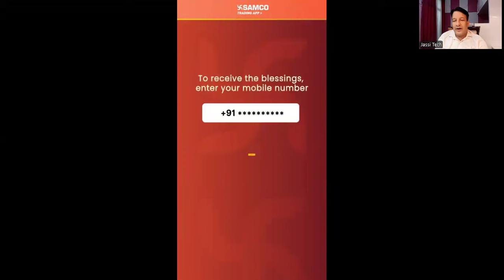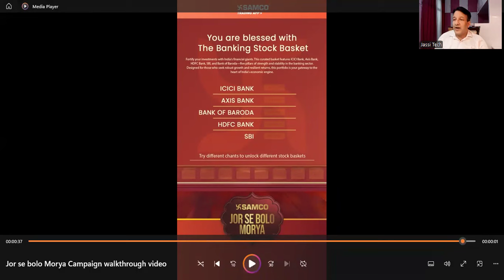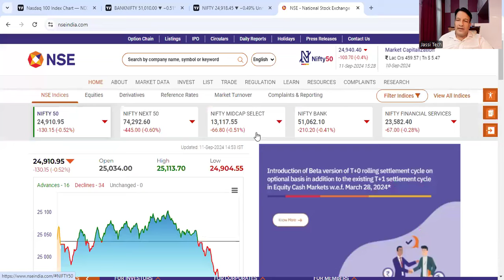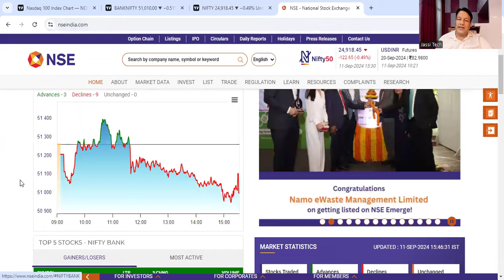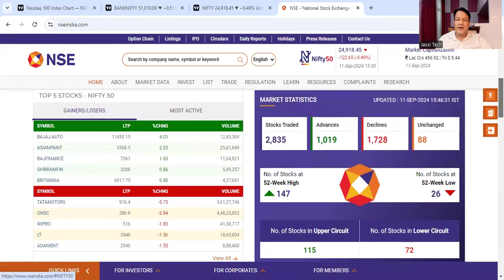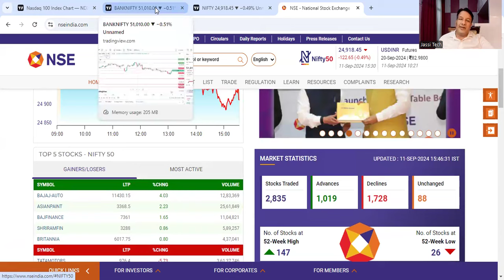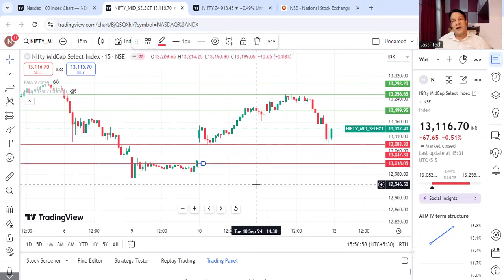NIFTY 50 EXPIRY BANKNIFTY PREDICTION AND ANALYSIS FOR THURSDAY 12 SEPT 2024 | MIDCAP@SAMCOSECURITIES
NIFTY 50 EXPIRY BANKNIFTY PREDICTION AND ANALYSIS FOR THURSDAY 12 SEPT 2024 | MIDCAP NIFTY| SAMCO @jassitechofficial

Ganpati Bappa Morya, Mangal Moorti Maurya

ऊपर दिए लिंक का इस्तेमाल कीजिये, मन्त्र उच्चारण करिये और पाइये SAMCO की तरफ से STOCK RECOMMENDATIONS!

midcap nifty analysis for 12 september thursday
nifty midcap analysis for 12 september thursday
nifty midcap expiry 12 september thursday
midcap nifty analysis for thursday
nifty 120 EXPIRY KAHA HOGI
midcap nifty tomorrow 12 september thursday
nifty midcp on thursday
SAMCO
SAMCO GANPATI MAHOTSAV
GANPATI
Midcap nifty ki expiry kaha hogi
crude oil
kya midcap index girega
kya midcap index mei rahegi tezi
midcap option chain analysis
nifty analysis for 12 september thursday
bank nifty analysis for 12 september thursday
nifty tomorrow
nifty analysis
banknifty analysis
nifty prediction
banknifty
nifty
nifty tomorrow
nifty tomorrow
nifty analysis
banknifty analysis
nifty prediction
banknifty
nifty
nifty nifty
nifty live
thursday market prediction
12 september bank nifty
12 september market
12 september market analysis
12 september nifty
thursday market prediction
bank nifty
thursday market
nifty
nifty 120
nifty 120 tomorrow prediction
nifty analysis